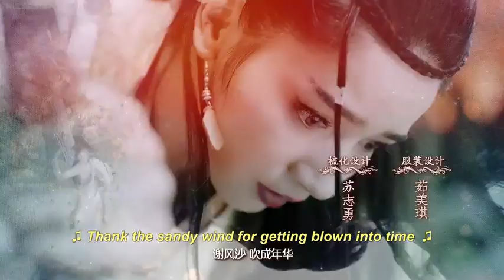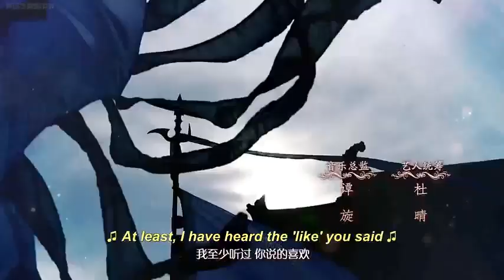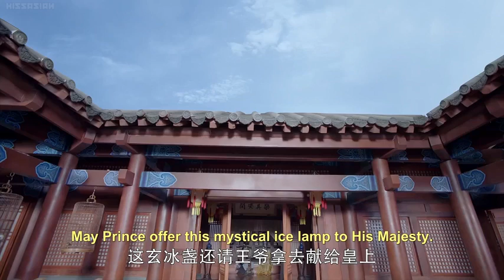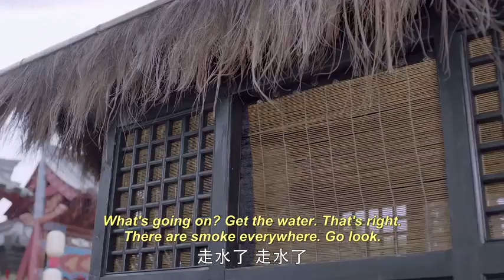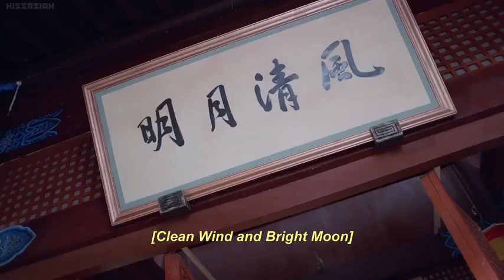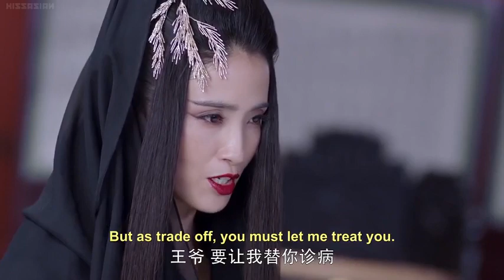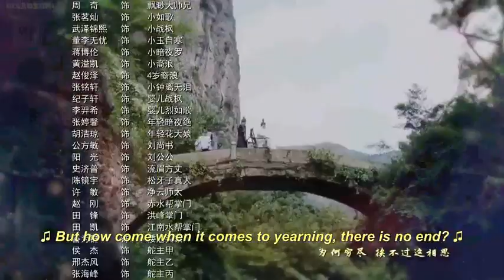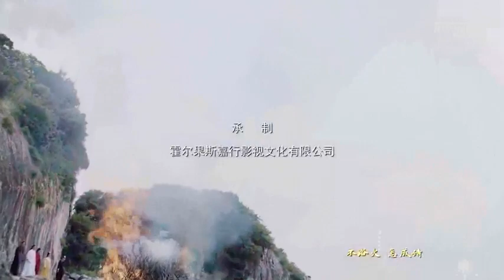(The flame's daughter) 🔥Fire of eternal love🔥 Eng sub Ep 06